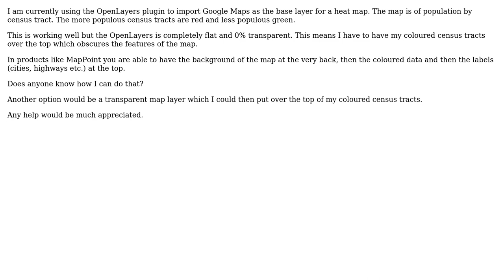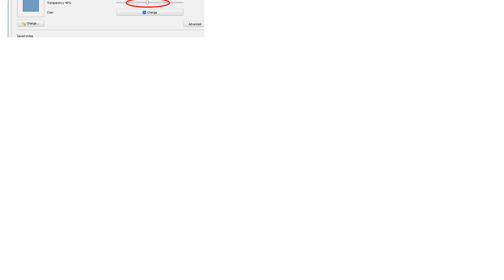GIS: Google/OSM style map layer labels (2 Solutions!!)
GIS: Google/OSM style map layer labels

With thanks & praise to God, and with thanks to the many people who have made this project possible! | Content (except music & images) licensed under CC BY-SA | Music | Images & others | With thanks to user vinayan user user8575 user nmtoken user Andre Joost and the Stack Exchange Network Trademarks are property of their respective owners. You are responsible for your own actions.